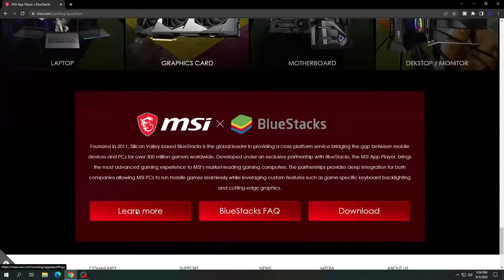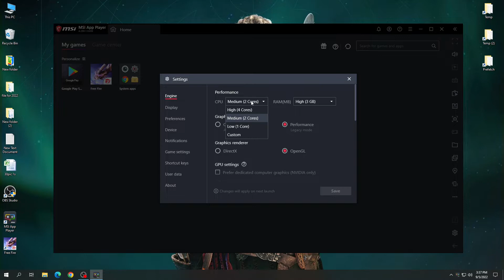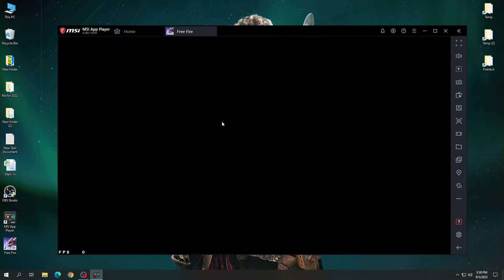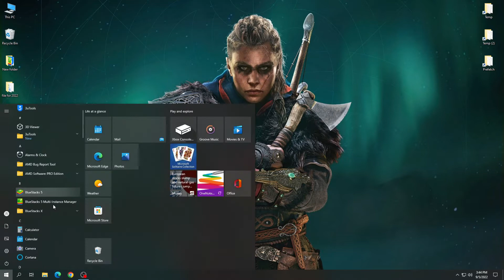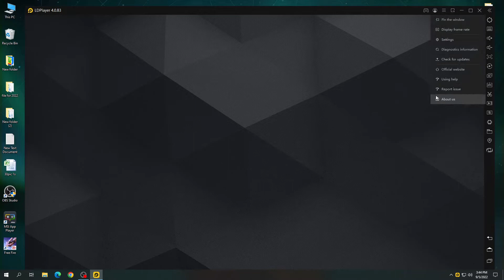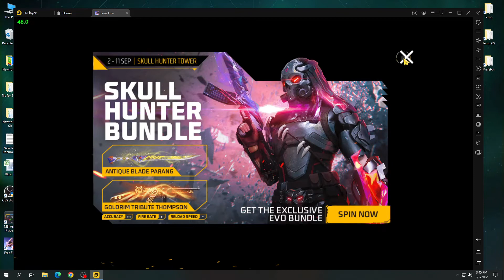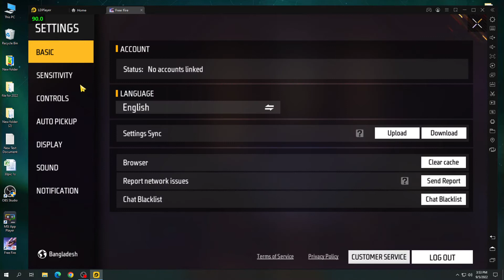Free Fire Best Emulator For Low End PC No Lag Smooth Game Play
Live GMR